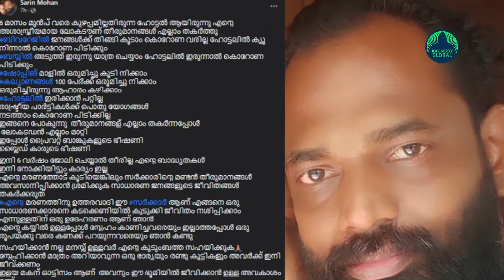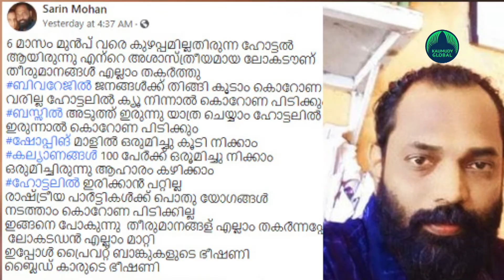'Kerala Govt is solely responsible for my death'; hotel owner commits suicide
A small-time hotel owner in Kerala's Kottayam district ended his life by jumping before a train, blaming Kerala government's "irrational" lockdown norms for his taking the ultimate step.
Before his suicide on Monday night, Sarin Mohan, 38, posted on Facebook that until six months back, he had a flourishing hotel business, but lost everything due to the "irrational" lockdown norms.
"The liquor shops were crowded, so were buses and shopping malls," he said, adding that marriages were allowed with 100 people, which was not the case with hotels where dining facilities were disallowed.
"Even the political parties could hold public meetings", he noted.
"The lockdown norms finished me off, as I live under fear from private banks and money lenders. Now, even if I work hard for six years, I will not be able to repay the debts.

"With my death, I wish the state government ends the stupid lockdown norms. Please don't play with the lives of ordinary people. The Kerala government is solely responsible for my death. Mine is a classic case of how an ordinary man is trapped in debts and his life comes to an end", he wrote.
"I have a wife who only knows to love and two children. My younger son is autistic and he also has to live in this world and has a right to do so," he wrote, sharing his bank account details to seek financial help for his family.
He also appealed to the finder of his mobile phone to return it to his family as his daughter needs it to attend online classes.